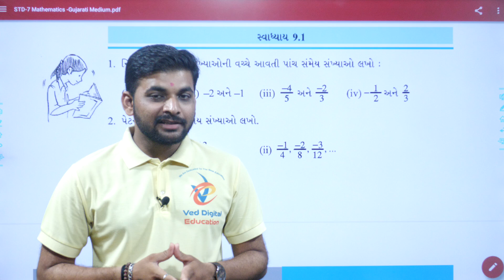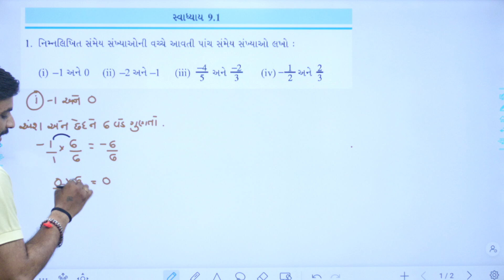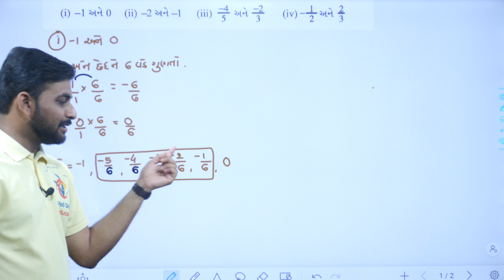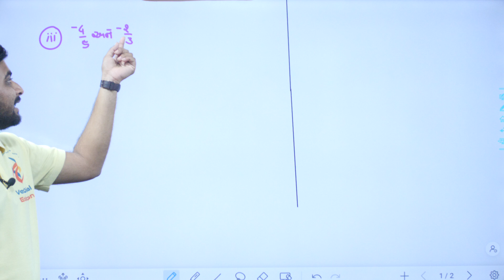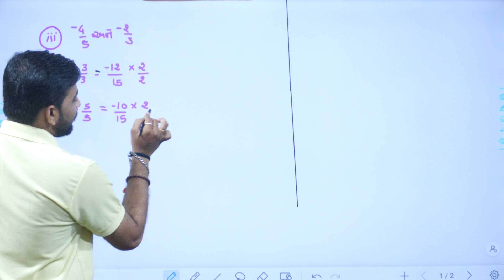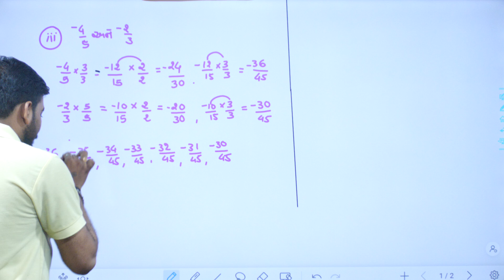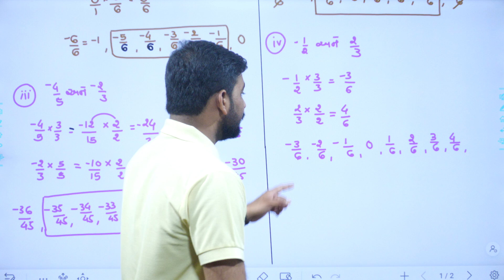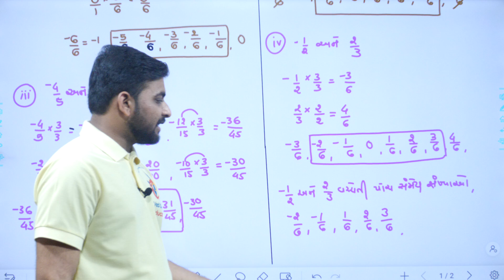Std 7 Maths Chapter 9, swadhyay 9.1, Ex.1, Dhoran 7 Ganit Chapter 9, std 7 maths ch 9 swadhyay 9.1,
EDUCATION
Hi